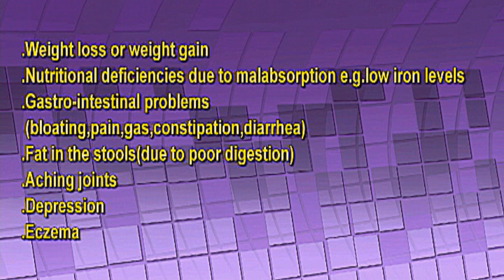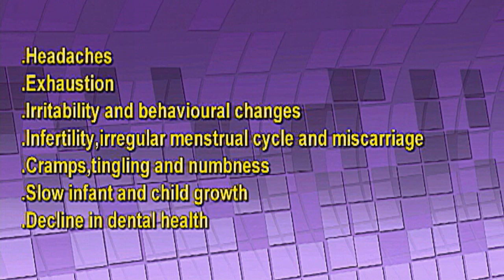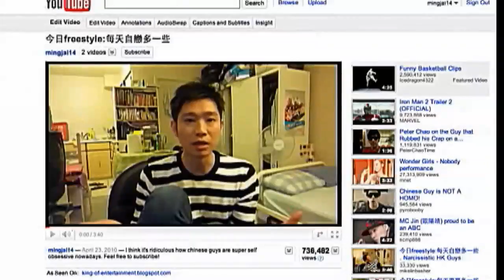Lynda Brookie cookie（粵）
現場製作Cookie